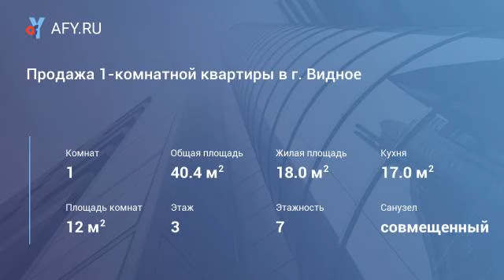Продажа 1-комнатной квартиры в г. Видное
Цена: 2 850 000 Руб.
1-к. квартира с боьшой кухней- гостинной. 40, 4 кв. м. Кухня-гостинная 16. 9 кв. м, спальня 11, 7кв. м, с/узел 4. 7, прихожая 3.1 кв.м, лоджия 4.0 кв.м. 2 этаж 7-этажной секции. Подготовка под чистовую отделку. Стены выровнены слоем штукатурки.Финские стальные радиаторы Purmo с терморегулятором. На полу стяжка Knauff с шумоизоляцией. Входная сейфдверь. Счётчики горячего и холодного водоснабжения. Поквартирные счетчики отопления. В бесступенчатом подъезде витражное остекление, видеонаблюдение, колясочные, велосипедные, кладовые помещения. С первого дня заселения в доме работают домофон и бесшумные скоростные немецкие лифты. Уютный и красивый двор без машин. Наземный паркинг 600 маш.мест. Wi-Fi, тренажеры, детские площадки, скамейки, беседки, барбекю, ландшафтный дизайн - все это внутри жилого дома! Детский сад, школа. 8 км от МКАД. Автобусы до метро Аннино, Красногвардейск...